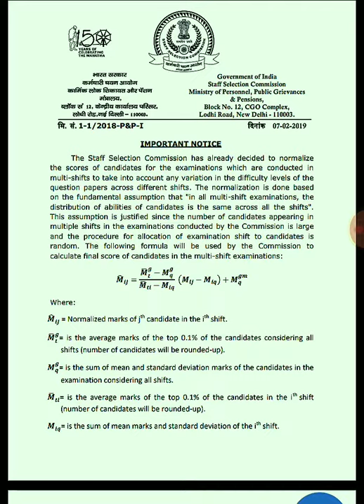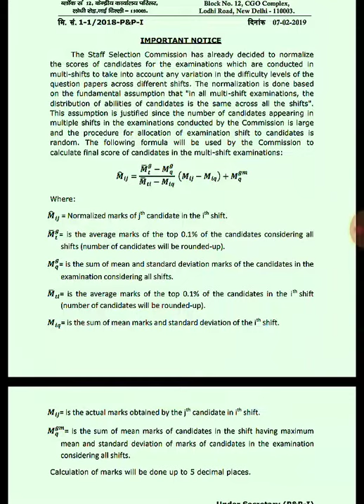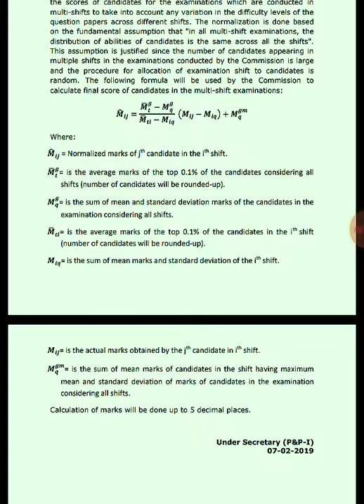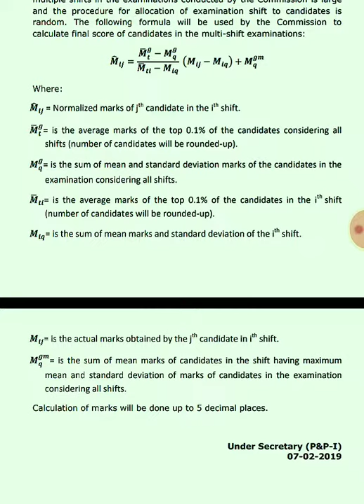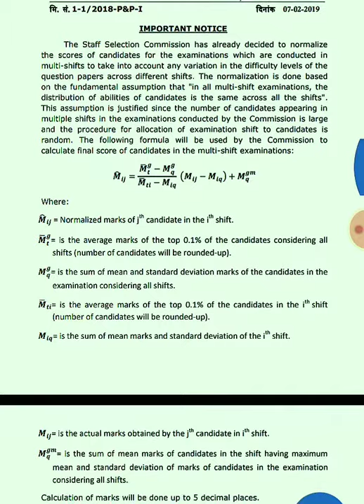SSC Normalisation Formula Explanation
SSC GD 2019 Normalization kaise hoga // ssc gd 2019 cut off after answer key
Plz support on youtube